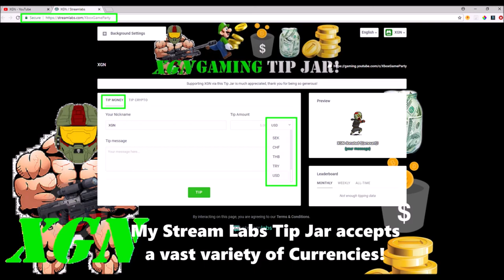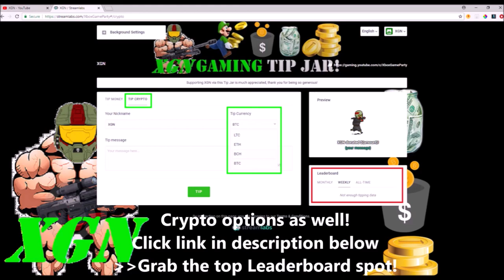Halo 5 how to unlock Decorated TargetMaster Pistol, 2nd Commendation Magnum skin!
Halo 5 Decorated TargetMaster Pistol, 2nd Commendation skin unlocked! Watch the final wins in Halo 5 Big Team Super Fiesta mode as I complete TargetMaster Commendation level 2 to unlock the 2nd Pistol skin reward – Decorated TargetMaster! This required 100 more wins for this exclusive Decorated TargetMaster Pistol, the next reward for level 3 requires 125 more wins.